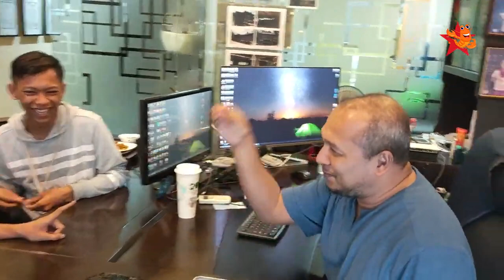Sejauh Mana SAKIT Sepit Lobster Air Tawar???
Ramai yang tanya, sakit ker kena kepit Lobster Air Tawar. Kalau dibanding kena sepit KETAM ke, Kala Jengking ker, kami tak tahu...yg pasti..kami nak tunjukkan macam mana rasa kena sepit dengan Lobster Air Tawar. Sebabnya, kami penternak komersil ternakan ini. yang nak cuba..jom tgk video...